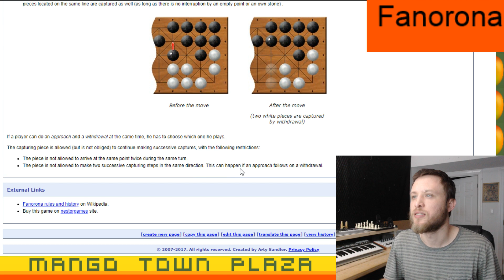Fanorona - Ep. 2 - Board Games Ep. 252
Fanorona Episode 2

Fanorona is a two-player ancient board game that originates in Madagascar and derived from Alquerque.

Our user names are:

MangoTownTravis
MangoTownMatt